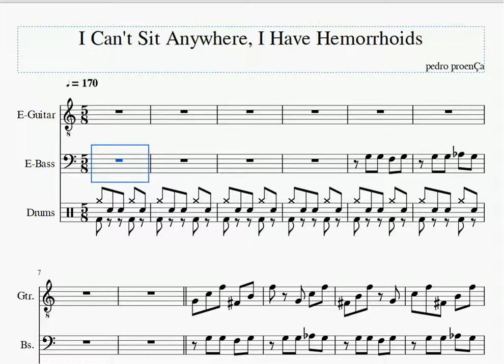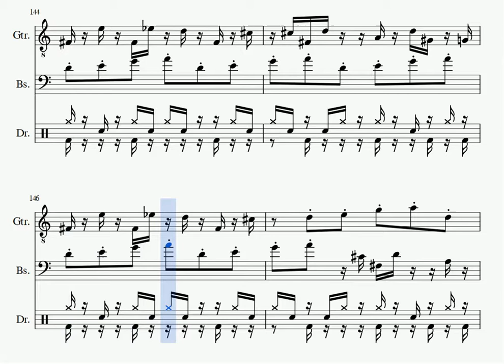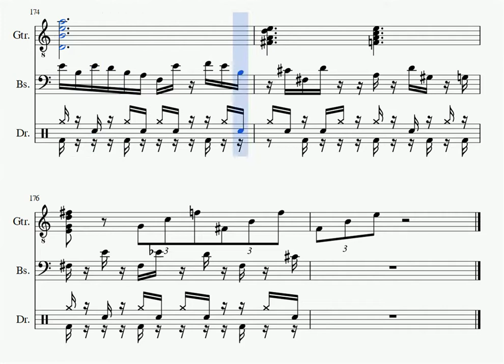One Fragment A Day #5 - I CAN'T SIT ANYWHERE, I HAVE HEMORRHOIDS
I CAN'T SIT ANYWHERE, I HAVE HEMORRHOIDS is a finished song for electric guitar, bass guitar and drums (which can be played by a drummer or programmed). It's based on a drum pattern I thought of, then wrote the piece around it. The song is divided into two parts: A faster part, with two different drum patters (which we can use to divide this part into Introduction, Verse, Chorus, etc), and a slower part with one pattern that builds up from just the hi-hat, then adding snare drum and bass drum.
This song has a clear Math Rock influence, which is one of my favorite genres of music. It also shows how Math Rock is influenced by Minimalist composers like Steve Reich.
It can be used as a concert piece for sure, as well as a pure band piece, which is something I really love.

For more details on Math Rock, check out Let's Talk About Math Rock, a brilliant channel on this genre